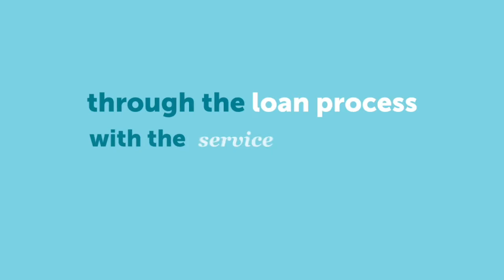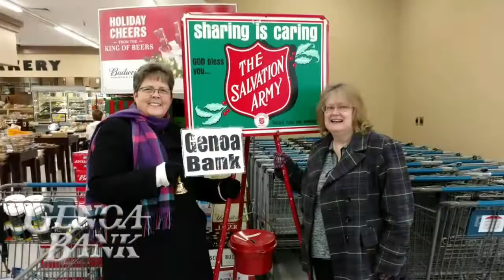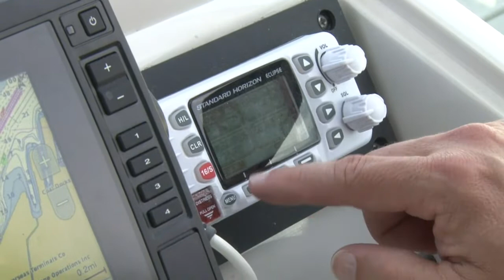060521 Lake Erie Port o Call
Mike sits down with the commodores from TSC, TYC, MRYC, BVYC to talk about the yacht club experience, Capt. Chris talks about setting your VHF Radio for emergency's .